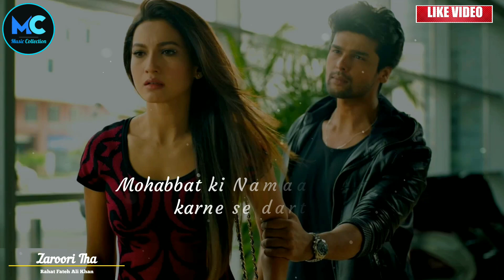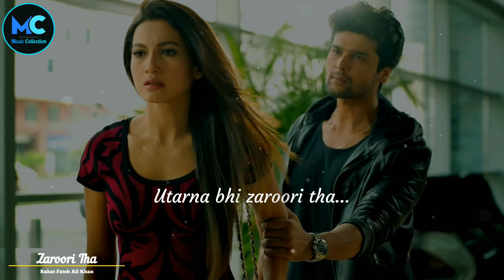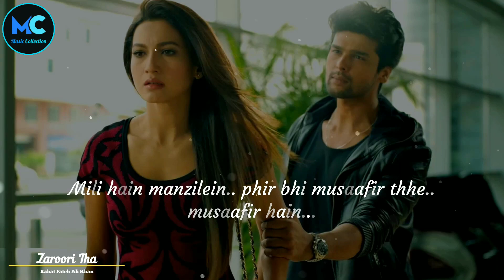Zaroori Tha (Lyrics) - Rahat Fateh Ali Khan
🎧 Description :
Enjoy the song of Bollywood "Zaroori Tha" which sung by "Rahat Fateh Ali Khan."

Song : Zaroori Tha
Singers : Rahat Fateh Ali Khan
Lyrics : Khalil-Ur-Rehman Qamar
Album : Back 2 Love
Music Label : Ustad Rahat Fateh Ali Khan
Star Cast : Rahat Fateh Ali Khan, Kaushal Tondon, Gauhar Khan

🎼 Zaroori Tha Lyrics : 👇

🔊 Lafz kitne hi tere pairon se lipte honge
🔊 Tune jab aakhiri khat mera jalaya... hoga
🔊 Tune jab phool, kitabon se nikaale honge
🔊 Dene waala bhi tujhe yaad toh aaya hoga

🔊 Teri aankhon ke dariya ka
🔊 Utarna bhi zaroori tha
🔊 Mohabbat bhi zaroori thi
🔊 Bichadna bhi zaroori tha

🔊 Zuroori tha ki
🔊 Hum dono tawaaf-e-aarzoo karte
🔊 Magar phir aarzu'on ka
🔊 Bikharna bhi zaroori tha

🔊 Bataao yaad hai tumko
🔊 Woh jab dil ko churaya tha
🔊 Churaai cheez ko tumne
🔊 Khuda ka ghar banaya tha

🔊 Woh jab kehte thhe
🔊 Mera naam tum tasbih mein padhte ho
🔊 Mohabbat ki Namaazo ko
🔊 Qara karne se darte ho

🔊 Magar ab yaad aata hai
🔊 Woh baatein thi mahaz baatein
🔊 Kahin baaton hi baaton mein
🔊 Mukarna bhi zaroori tha

🔊 Wahi hai sooratein apni
🔊 Wahi main hoon, wahi tum ho
🔊 Magar khoya huaa hoon main
🔊 Magar tum bhi kahin gum ho

🔊 Mohabbat mein dagha ki thi
🔊 So kaafir the so kaafir hain
🔊 Mili hain manzilein phir bhi
🔊 Musaafir thhe, musaafir hain

🔊 Tere dil ke nikaale hum
🔊 Kahaan bhatke, kahaan pahunche

🔊 Magar bhatke toh yaad aaya
🔊 Bhatakna bhi zaroori tha
🔊 Bichhadna bhi zaroori tha